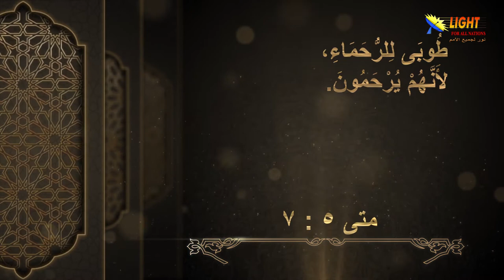الحلقة (10) طوبى للرحماء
شاهد في هذه الحلقة:
طوبى للرحماء لآنهم يرحمون
من يشعر برحمة الله له يستطيع أن يرحم الآخرين
ما هي صورة المجتمع إذا خلى من الرحمة؟
شخصيات رحيمة في كلمة الله
دعوة للصلاة لأجل بلادنا حتى تنال رحمة الله في هذا الزمان